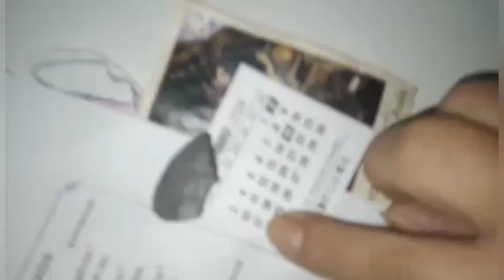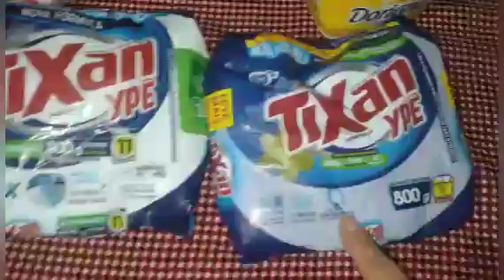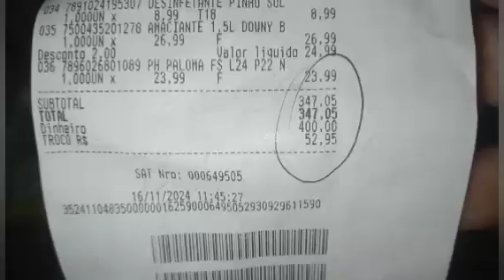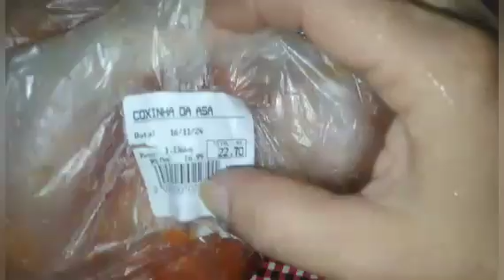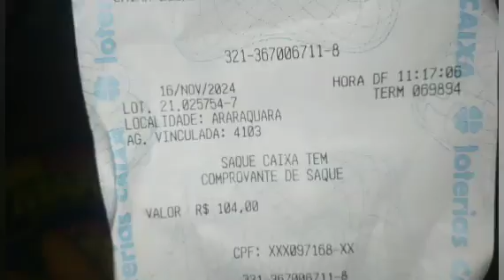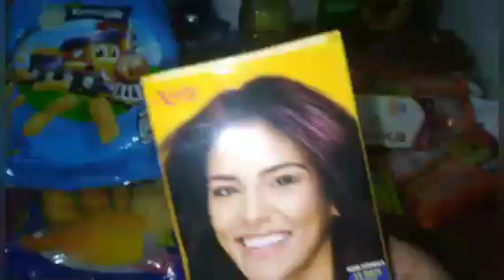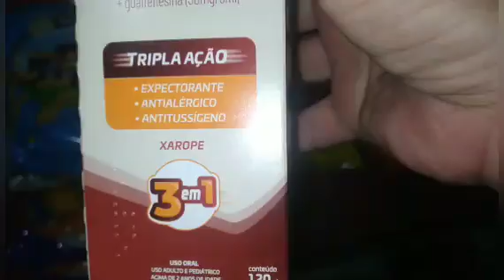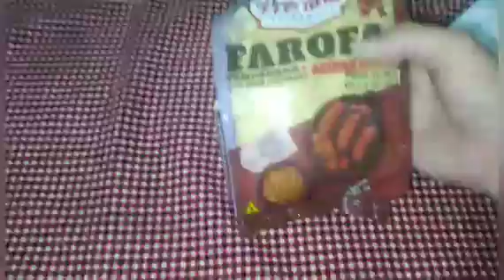Compra do mês de novembro#Fui com o Matheus na lotérica e tive uma surpresa#Ele achou uma mamadeira